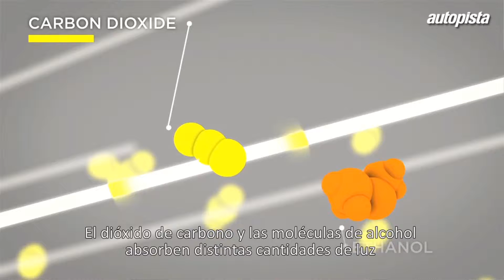Perfiles IIT - Temporada 4 Programa 09/02 - Propuesta Save drive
Programa enfocado a difundir lo más relevante del Instituto de Ingeniería y Tecnología de la UACJ.

Créditos
Coordinador General UACJ TV: Horacio Manzano
Conducción: Ramón Morales
Realizador: Abraham Flores
Edición y musicalización: Guillermo Trueba
Diseño gráfico y animación: Carlos Saucedo Ramírez, Marisol Márquez
Cámara: Laura Elena Ángeles, Claudia Jasso Castro
Switcher: Gilberto Valtierra